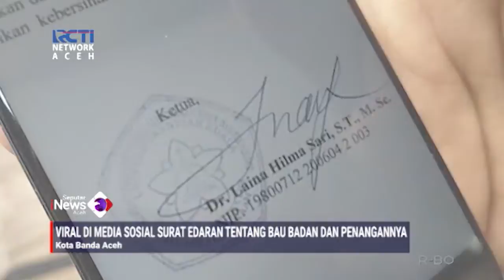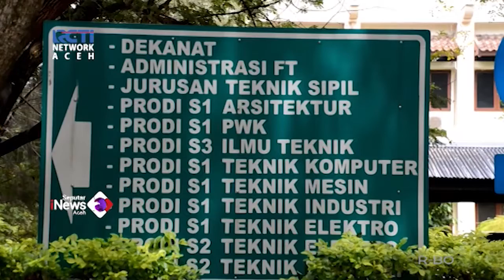Mahasiswa USK Beri Tanggapan Tentang Surat Edaran Bau Badan di Jurusan Teknik